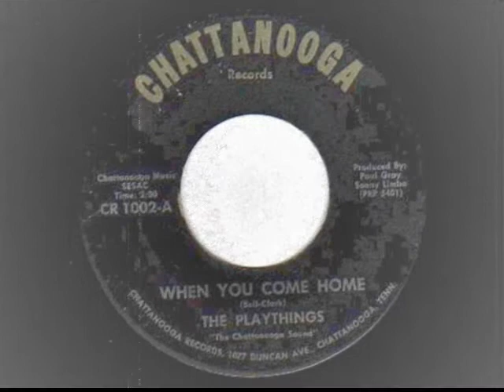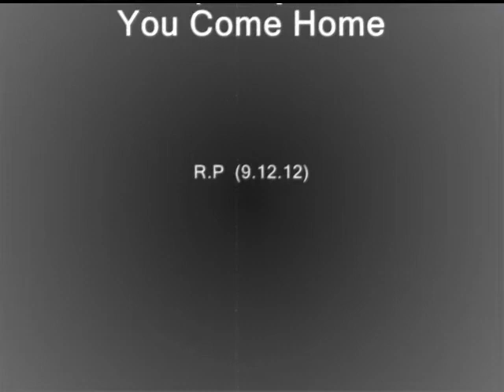Rare Northern Soul - Playthings 2 - Chattanooga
Another rare dancer from the Playthings, first heard this played at Stafford and it took me years to find out who this was (and even longer to find one!) oh well...good things come to those who wait I suppose! (listen out for the airplane sound at the intro, middle & at the end, I think you can even hear the plane wheels touch down at the end too!) Wonder if there are any more undiscovered goodies on the label?